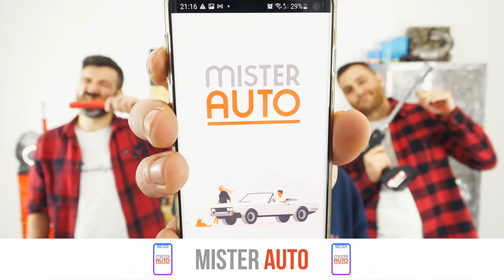Sostituzione tirante e testina sterzo Aygo 1 🚗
Componenti necessari:
- Grasso multiuso

Tirante e testina sterzo per Toyota Aygo 1.

Attrezzi necessari:
-💣🤖🏆La cassetta degli attrezzi completa consigliata da UseTool per riparare la tua Aygo 1

- Chiave regolabile
- Estrattore di giunto assiale
- Taglierina
- Pinze universali
- Taglia fili
- Martello
- Spazzola metallica
- Bianchetto

🔝💪Solleva la tua Aygo 1 in tutta sicurezza con il cric e i cavalletti consigliati da UseTool : 💪🔝

- Cric idraulico
- Zeppa di legno
- Cavalletto

🚗📢💡 RISORSE 💡📢🚗

Nessuna raccomandazione di UseTool necessaria per questa operazione

- Per questa operazione dovrai lavorare sul sistema di sterzo dell'auto.

- Dopo aver cambiato il tirante e la testina sterzo ti conviene verificare l'allineamento dei pneumatici.

0:00 Introduzione
0:17 Estrarre la testina sterzo
2:21 Estrarre il tirante sterzo
3:17 Montare il nuovo tirante sterzo
5:05 Montare la nuova testina sterzo